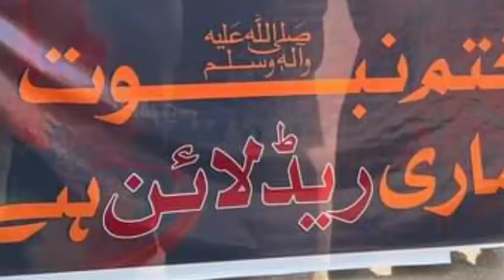سپریم کورٹ کا حالیہ فیصلہ یکسر مسترد ملک بھر میں احتجاجی مظاہروں کا اعلان | breaking news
سپریم کورٹ کے حالیہ فیصلہ کو یکسر مسترد کرتے ہوئے علماء کرام نے بڑا اعلان کردیا ہے